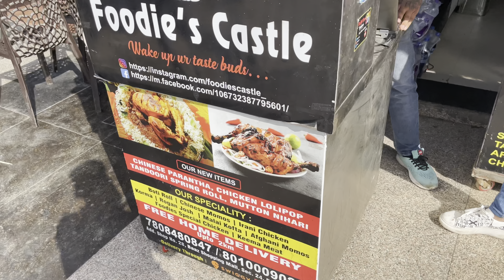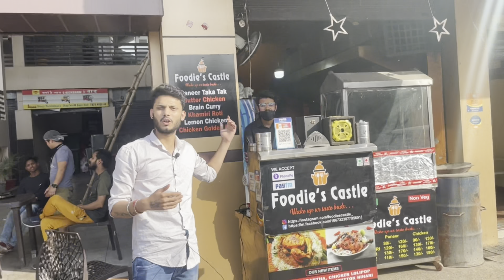Unlimited Food Buffet Only Rs/-129 (Rohini) sec-24 🥘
Hello Foodies
Welcome back to my another video mr shrivastav vlogs today we are showing you a unlimited food deal this is best for north delhi people in this deal we’re showing you a unlimited thali

This will encourage me to make future video with such content.

Address:-foodies castle shop no. 28, Bazz mall, sector-24, Rohini, Delhi,110085